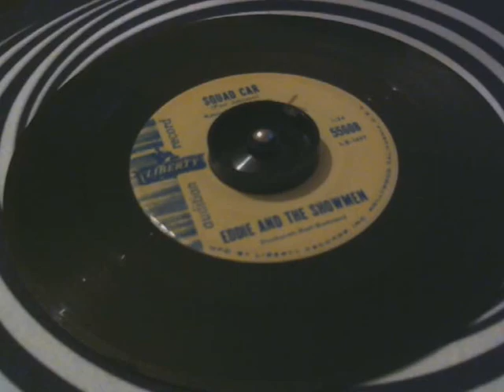Eddie and the Showmen - Squad Car - 45 rpm